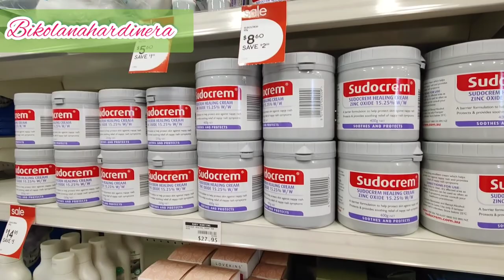Let's Go Shopping @BabyBuntingAustralia | Bikolanahardinera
Before I'm excited when me and my husband are going to a plant shop, now I'm super excited to shop for baby items for our baby😍😍😍... Let's Go Shopping.